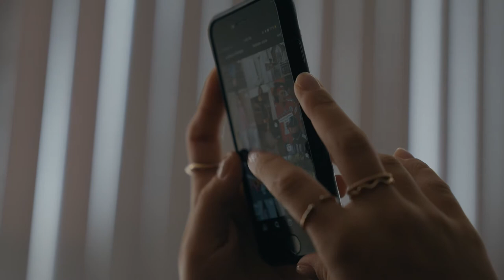Nobody Said Life Would Be Like This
What do you do when life doesn’t turn out how you planned? What do you do when you’re suddenly all alone? Meet Clare Hall - a Culture Project missionary who found hope in community.